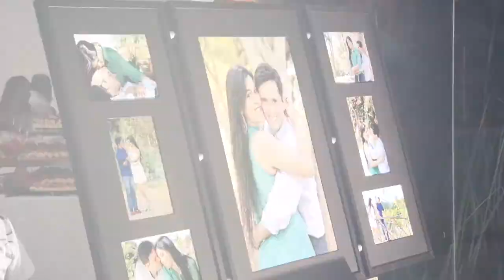Trailer Francisco Junior e Alessandra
24 de Agosto de 2013. foi selado para sempre o grande amor de Francisco Júnior e Alessandra.